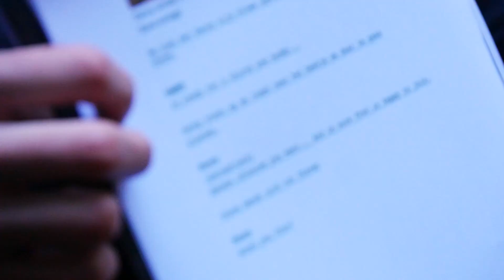Hoe word je een echte acteur - Fijne Vrienden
Iedereen wil acteur worden. George en Veras lopen vandaag mee op de filmset van Woodie Wonder en acteren alsof hun leven ervan af hangt.

Wil je persoonlijk vrienden worden? Check dan onze persoonlijke social media!

Iedereen wil tegenwoordig maar zoveel mogelijk vrienden hebben. Maar hoe sluit je nou een èchte vriendschap?  Laat dat over aan de experts: Veras en George van Fijne Vrienden! Zij gaan namelijk elke week op bezoek bij de meest uitgesproken personen, halen funny pranks uit en ontdekken nieuwe hobby's.

Elke vrijdag om vijf uur een nieuwe vriend.